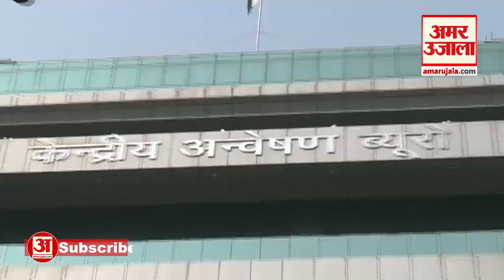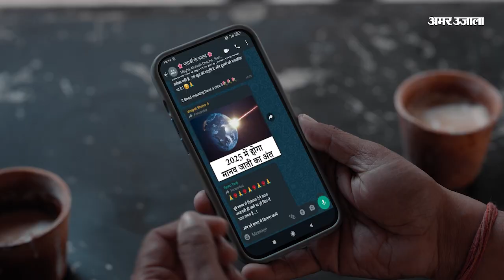CBI raids ex-CMD of WAPCOS | WAPCOS के पूर्व CMD और बेटे गिरफ्तार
केंद्रीय जांच ब्यूरो (CBI) ने आय से अधिक संपत्ति रखने के आरोप में वाप्कोस (WAPCOS) के पूर्व चेयरमैन और प्रबंध निदेशक राजिंदर कुमार गुप्ता और उनके बेटे गौरव को बुधवार को गिरफ्तार कर लिया। सीबीआई ने आरोपियों के दिल्ली, गुड़गांव, चंडीगढ़, सोनीपत और गाजियाबाद में 19 स्थानों पर छापे मारे और उनके परिसरों से 38 करोड़ रुपये से अधिक नकद बरामद किए।